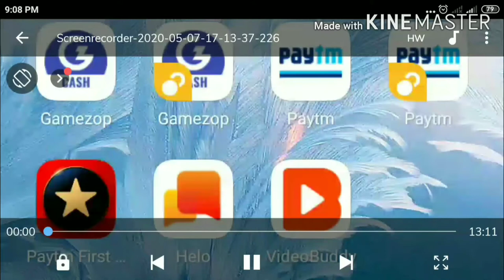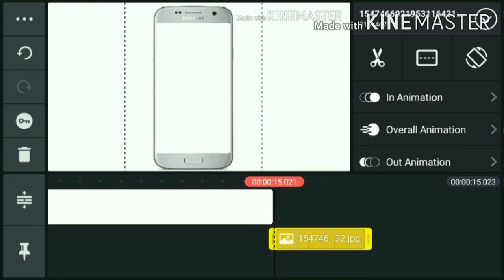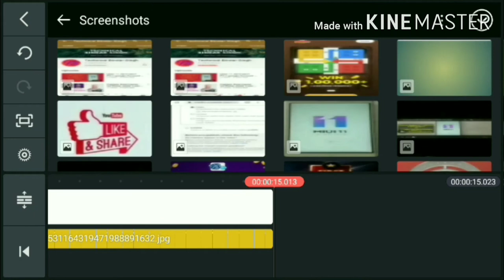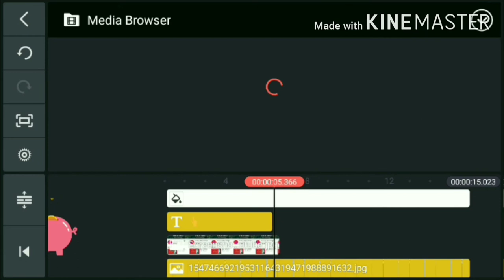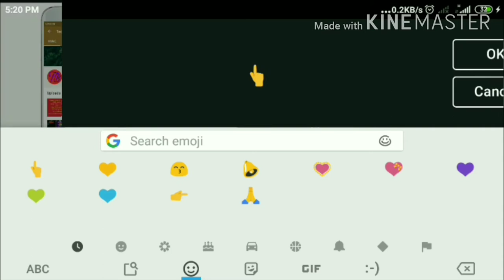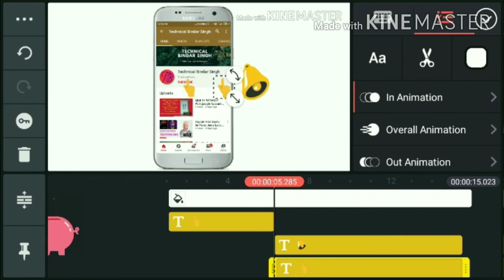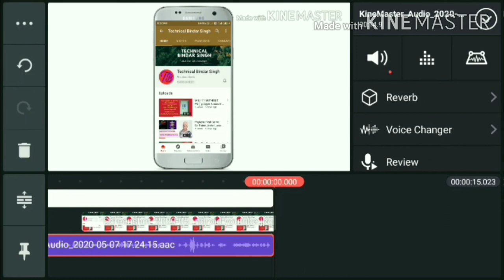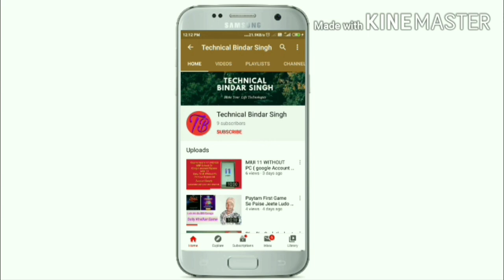Kine master Se Intro banana Sikho intro Video banao Step by step Tutorial How to make subscribe and